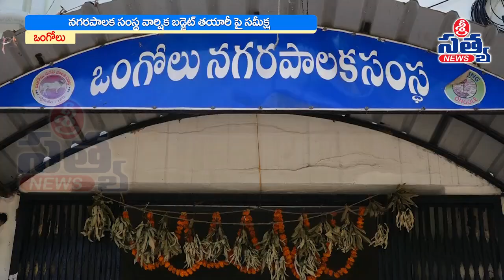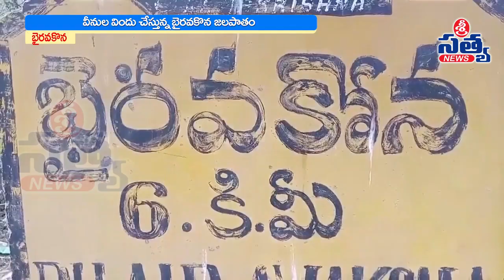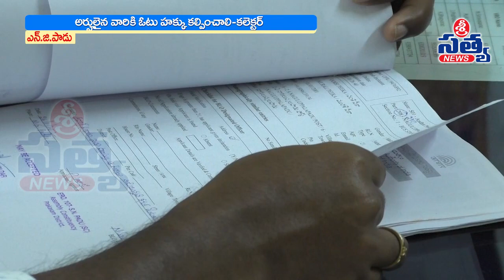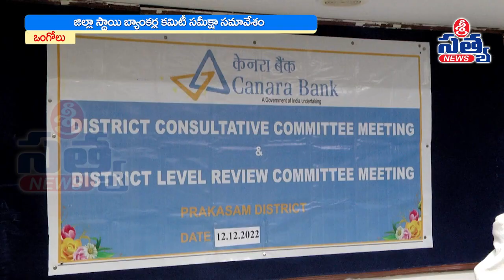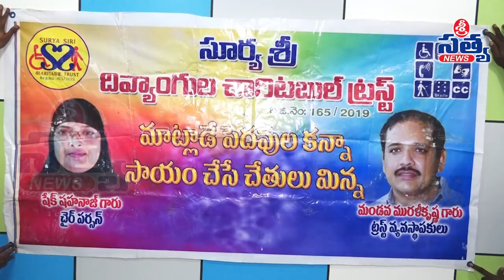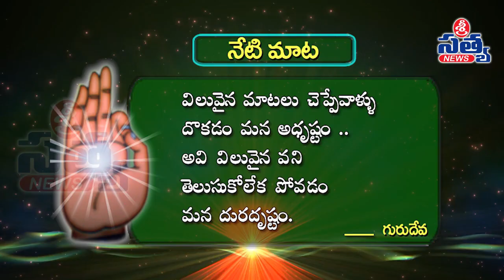13-12-2022 SRI SATYA NEWS BULLETIN 5:00 PM SRI SATYA NEWS